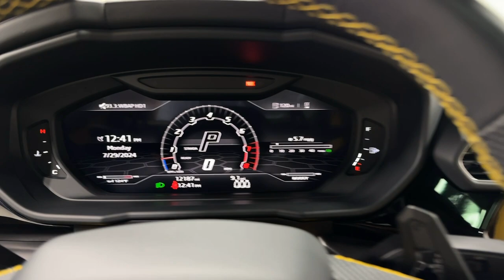LT1838 2022 Lamborghini Urus - Giallo Inti and Nero Ade - Lamborghini Dallas - LT1838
This is a smoke free Carfax certified 2022 Lamborghini Urus SUV, equipped with a 4.0L 650HP V8 Bi-Turbo engine and a 8-speed automatic transmission with AWD and 4-wheel-steering. This Urus SUV is finished in a gorgeous Giallo Auge (Yellow) exterior with Nero Ade (Black) Alcantara and Leather interior along with contrast stitching.

This Urus is in very good condition and it comes loaded with options including:

+Lamborghini Selezione CPO Warranty (Begins Once the Factory Expires)

+BIG $285,101 Original MSRP

+Exterior Paint Giallo Inti Pearl (Pearl Yellow)

+Taigete 23" Shiny Black Wheels with Giallo Inti (Yellow) Color Accent

+Advanced 3D Bang and Olufsen Sound System

+Alcantara Seats with Pearl Capsule Color Accents and Logo Embroidered along with Q-Citura

+Park Assistance Package with Remote Park Assist

+Style Package 1 - High Gloss Black

+Full Electric Comfort Seat

+Panoramic Roof

+Acoustic Heat-Insulating

+Lamborghini Vehicle Tracking System w/o Driver Card

+Steering Wheel Perforated Leather

+Carbon Ceramic Brakes with Black Calipers

+Seat Belts - Giallo Taurus (Yellow)

+Black Chrome Exhaust Tailpipes

+Hands Free Tailgate

+Stitching Option

+Floor Mats with Leather Piping

+Door Lights with Lamborghini Logo

+Off-Road Modes with Trailer Hitch Preparation

+Black Anodized Treatment on Aluminum Inserts

+Spoiler Posteriore in Nero (Black)

+Valve Caps with Lamborghini Logo

+Lamborghini Smartphone Interface (Apple CarPlay-/Android Auto-)

+Lamborghini Lettering on Dashboard

+Anti-Theft Alarm System (perimetral)

+Door Sill Guards in Aluminum

+Alcantara- Headliner

+Head-Up Display

+Dashboard in Leather

+Multifunction ADAS Camera

+Multi-Function Steering Wheel with Perforated Leather Inserts, Heated

+3D Navigation

+Ad Personam Exterior Details